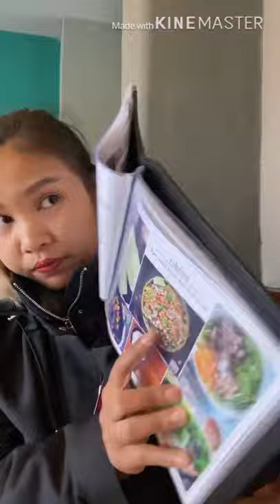งงในงง นี่หรือต้มยำกุ้ง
ตามหัวข้อเรื่องเลยจร้า ต้มยำกุ้ง เป็นแบบนี้หรอ 555